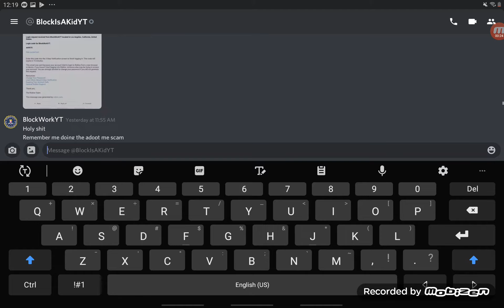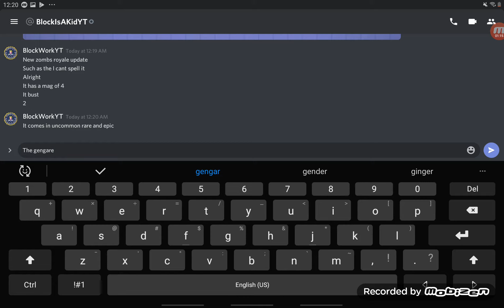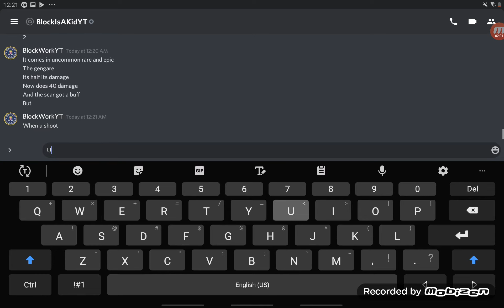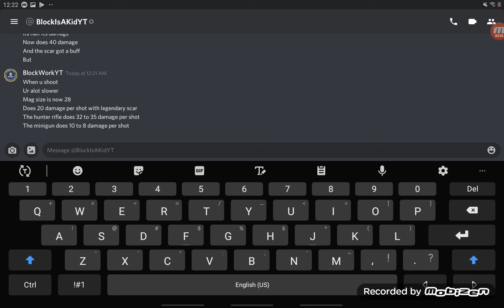Zombs royale changes (bad grammer)